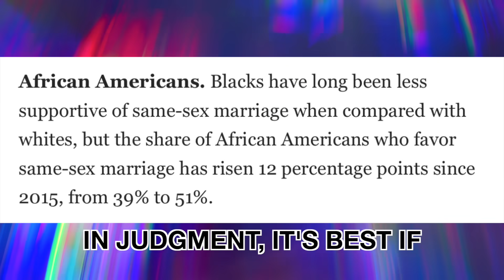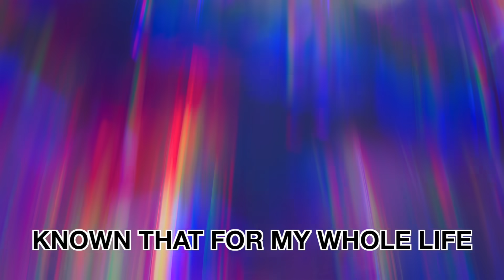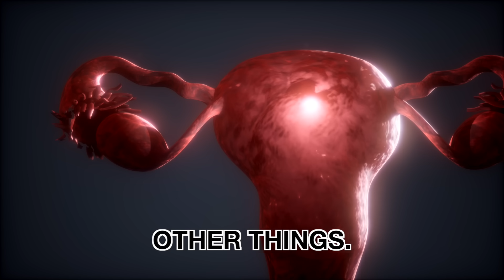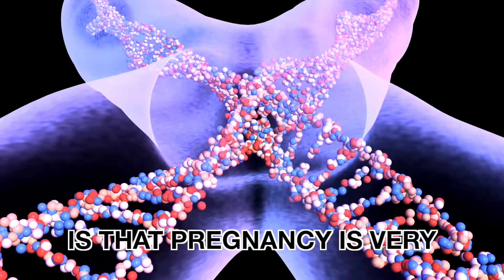why are people gay? (coming out part 2)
I hope I was able to shed just a little light on how people can be gay. I know a lot of people will be upset at this video but I don't make the facts, I just tell them...

Here are some links to articles and studies that I referenced in the comments and in the video!